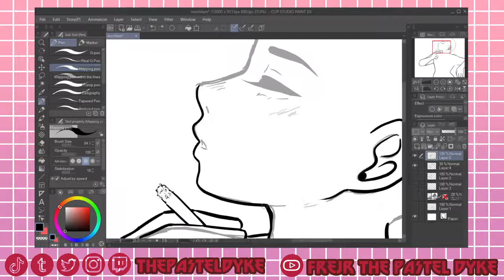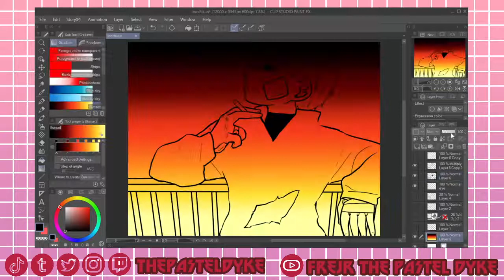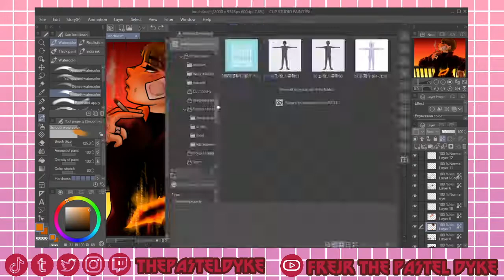Tobi-kun ♥ Kara no Kioku/Inochi no Tabekata speedpaint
A friend's reblog on tumblr led to getting into a new manga yesterday, and here we are.

I tried to include some of the sketch drawing and lineart this time, not just the colours.